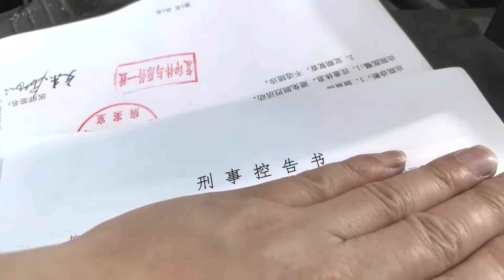回家创业6年的现状！茶叶打包给顾客发货，努力的人会得到回报！【王玮先生】